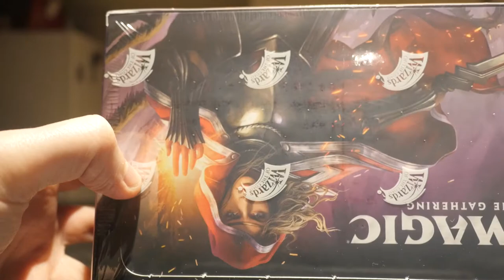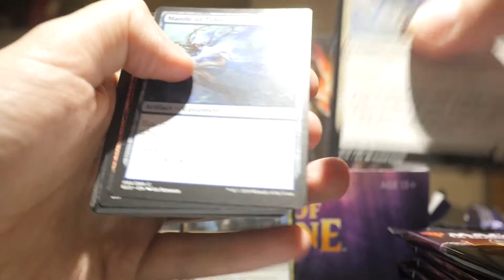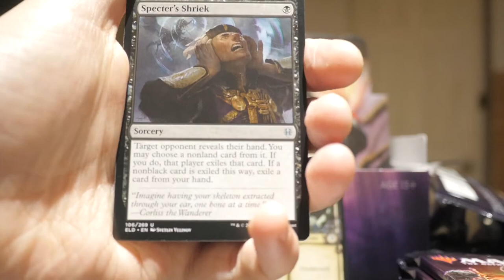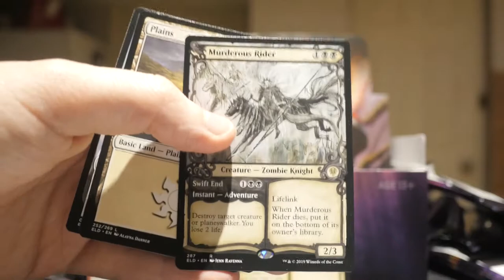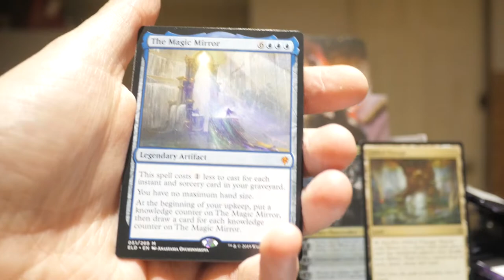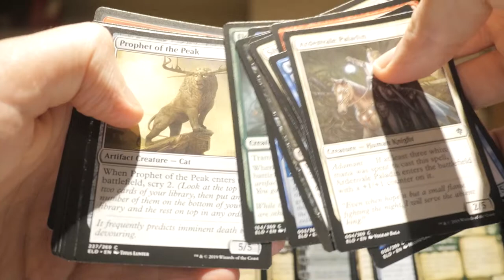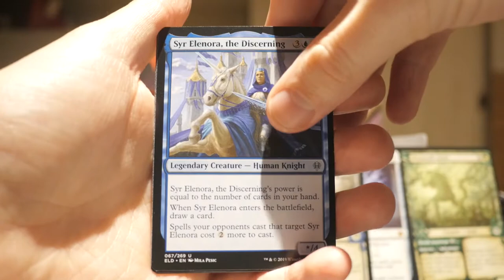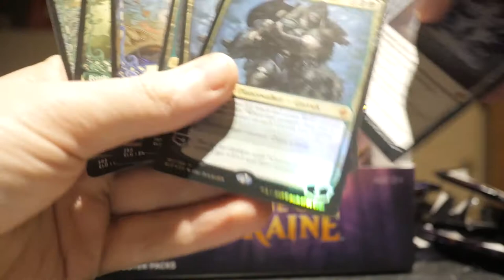WHAT A PACK! Throne of Eldraine Booster Box Opening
The pack was great! But the box ended up being decent but not the best I've seen by a long shot.